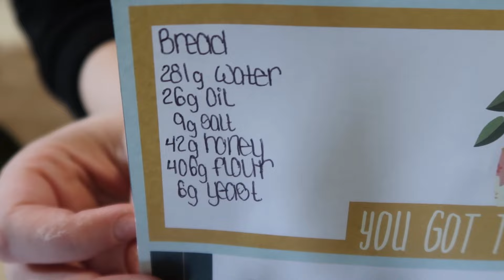COOK WITH ME | REAL LIFE DAY IN MY KITCHEN | LEFTOVER HAM BONE SOUP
Hello, welcome to another Dishing Delights video. Today I am going to share with you an day in my kitchen where I make some oatmeal, bake some bread and whip up a delicious slow cooker dinner with easters leftover ham bone. I sure hope you enjoy! 🤗

*I replaced the sugar with honey, placed in bread machine on dough cycle. Once dough cycle was complete I shaped bread, placed in pan to let rest as oven preheats to 400 degrees, then baked it for 30 minutes*
BREAD KIFE